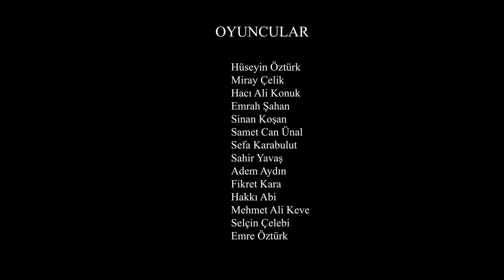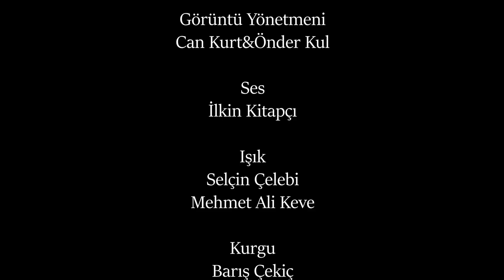Gurye Dizi 1.Bölüm " Tam Kapanma " Hacı Ali Konuk, Şahangiller, Hüseyin Öztürk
Yeni Bir Maceraya Hazır mısınız?
Eğlenceli Youtube Dizisi Gurye sizlerle...
Almanya dan Türkiye'ye tatile gelen Atakan dünyayı saran korana virüs nedeniyle kapıların kapanması ve uçuşların iptal olmasıyla bir süre İstanbul da yaşamak zorundadır işte şimdi eğlence başlıyor, hazır mısınız?